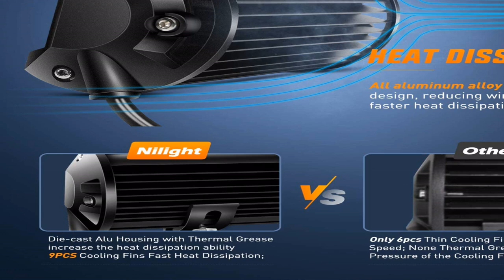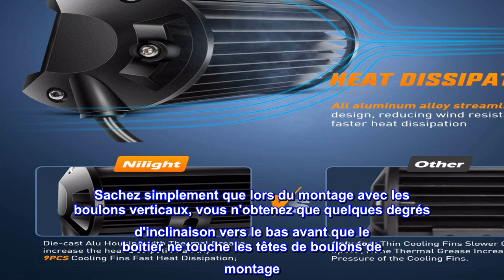Bon produit - Nilight 18024C-A 420W 20Inch Triple Row Flood Spot Combo 42000LM Bar Driving Boat Led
Bon produit -  Nilight 18024C-A 420W 20Inch Triple Row Flood Spot Combo 42000LM Bar Driving Boat Led Off Road Light

Super luminosité : faisceau combiné avec triple rangée et conception de coupelle réfléchissante au milieu pour une efficacité lumineuse extrême.
Mise à niveau du réflecteur : la large plaque réfléchissante des deux côtés permet une réfraction multi-angle, idéale pour l'éclairage ambiant.
Support de montage réglable : le support peut être ajusté et glissé, offrant une commodité pour ajuster la position de manière flexible en cas de besoin.
Haute performance : taux d'étanchéité IP67, refroidissement efficace, boîtier en alliage d'aluminium moulé sous pression, durée de vie de plus de 30 000 heures.
Contenu de l'emballage : 1 barre lumineuse LED 50,8 cm et supports de montage.
Type d'ajustement : Ajustement universel
Taille : barre lumineuse à trois rangées de 50,8 cm Spécifications : barre lumineuse à LED à trois rangées de 50,8 cm. Motif de faisceau : faisceau combiné d'inondation. Tension d'entrée : 9-30 V CC (convient aux véhicules 12 V, 24 V). Durée de vie : plus de 30 000 heures. ~85 degrés Celsius Température de couleur LED : blanc pur 6000K-6500K Matériau : profil en alliage d'aluminium 6063, puces LED de haute qualité, objectif PC Taux d'étanchéité : IP67 ; Imperméable, antipoussière, antisismique et anticorrosif. Applications : éclairage hors route : Jeep, 4x4, voiture, VTT, UTV, SUV, camion, remorque, chariot élévateur, train, bateau, bus, éclairage extérieur, etc. Autres éclairages : pelle, bulldozer, rouleau compresseur, grue, tracteur, moissonneuse. , perceuse à grains, chasse-neige, camion de pompiers, véhicule de sauvetage, éclairage minier, éclairage de construction, etc. Éclairage domestique : jardin, arrière-cour, garage, éclairage intérieur.
Extrêmement lumineux, facile à monter
J'aime les supports de montage faciles à configurer. Il envoie de la lumière sur les côtés et devant super. Utilisé sur un 02 TJ avec pare-chocs EAG. Sachez simplement que lors du montage avec les boulons verticaux, vous n'obtenez que quelques degrés d'inclinaison vers le bas avant que le boîtier ne touche les têtes de boulons de montage. Ce n'est pas un gros problème dans mon application, mais cela pourrait l'être pour d'autres.